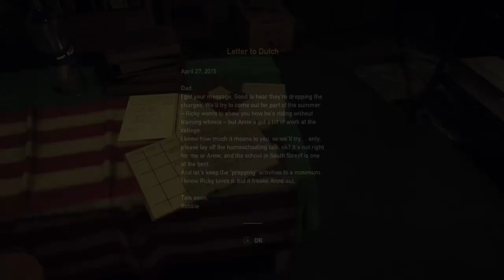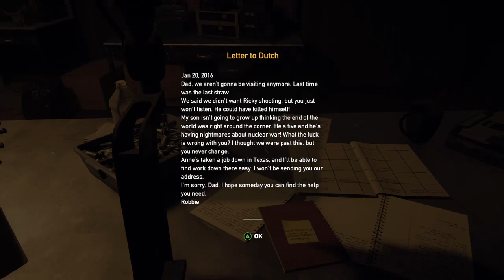Escaping the compound/ crash site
The Rook